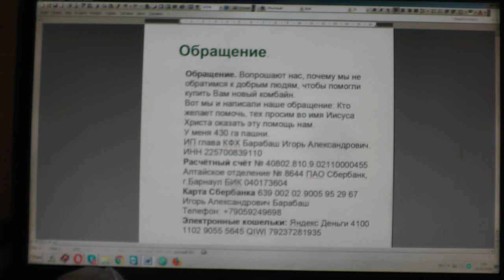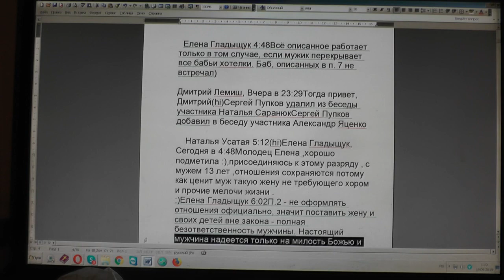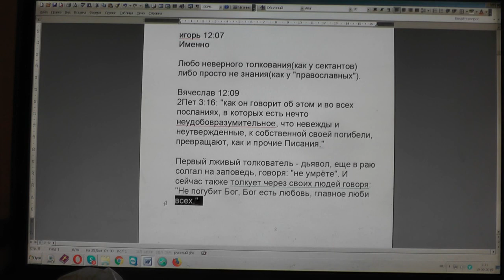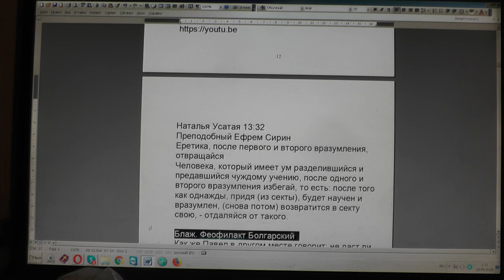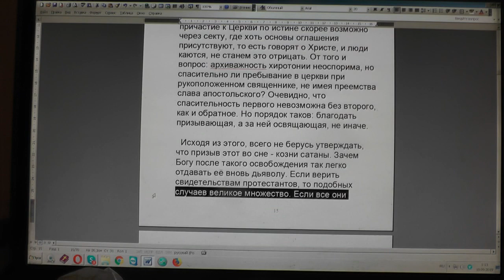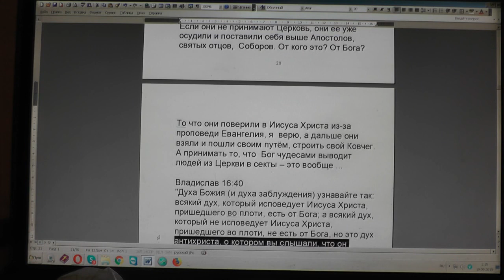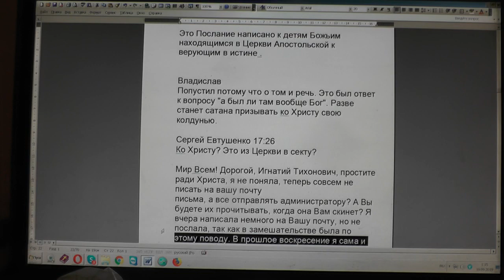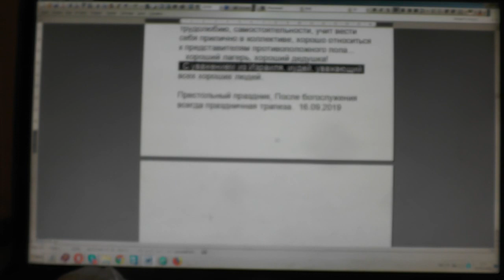№1372. События дня. Пс. 33: 20 Много скорбей у праведного, и...18. 09. 2019